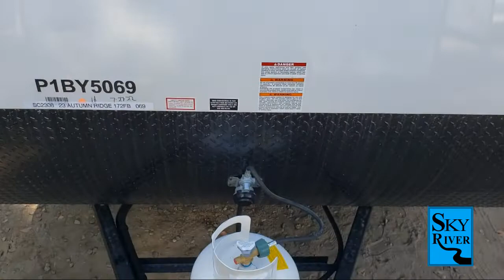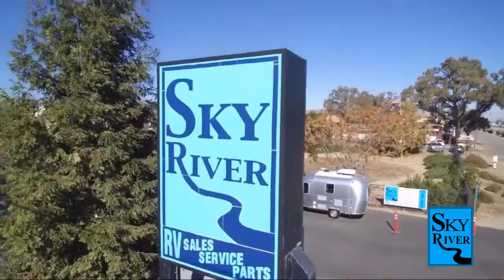2023 Starcraft Autumn Ridge FB Paso Robles Pismo Beach Atascadero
2023 Starcraft Autumn Ridge FB Stock Number: SC2307 Vin:SC2307.